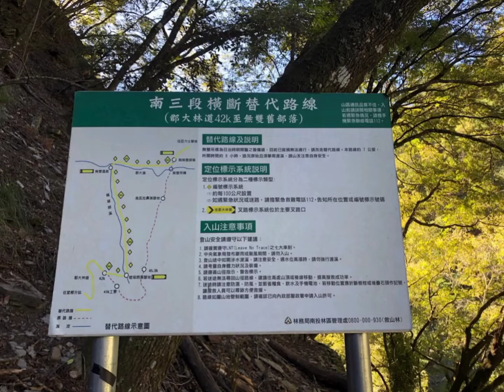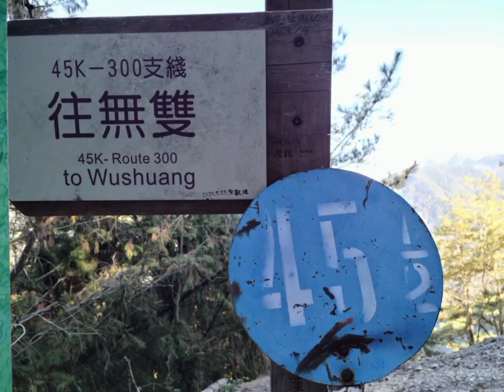南三段 無雙部落 郡大林道 南三橫斷 丹大東郡橫斷 四大障礙之百岳終極縱走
當你踏上南三段（丹大東郡橫斷）的路途時，心中充滿了對未知的期待與挑戰，而這段路線的每一個瞬間，都將刻畫出你對登山的極限理解與身心的淬鍊。這條路線的每一座山峰都需要你付出巨大的努力，而在這些挑戰中，內領爾山、丹大山、沙武巒草原與櫧山無疑是四個具有特別意義的高峰與地標。

首先，南三段（丹大東郡橫斷）路線的多樣性與險峻程度，讓每一位登山者都感受到極大的挑戰。在這段旅程中，登山者需要翻越一座座高山，穿越險峻的山谷，而內領爾山、丹大山、沙武巒草原和櫧山的攀爬無疑是其中的四個關鍵挑戰。它們以壯麗的景觀與險峻的陡坡吸引著無數登山者，而每一次走上這條路線的過程，仿佛都是一次對自我的全新挑戰。

內領爾山，作為南三段的一個重點山峰，其攀爬過程極具挑戰性。每一步的選擇都需要極為謹慎，尤其是在經過內領爾山時，登山者會深刻體會到對於體力和意志的雙重考驗。這座大山的高度與險峻的地形使得它成為許多登山者心中的一座挑戰碑。在這裡，你不僅要克服自己的身體極限，還要在心理上進行深刻的調整。

同樣的，丹大山也是這條路線上的重要一環。這座山以其獨特的山勢與險惡的天氣條件挑戰著登山者的極限。每一次攀爬丹大山，都讓登山者體會到那種迎接挑戰的快感。每一次的步伐，每一個進步，都彷彿是在與自己和自然的極限對話。

當你踏上廣闊的沙武巒草原時，這片廣袤的草地給予了你與大自然最直接的對話。沙武巒草原的壯麗景色與挑戰並存，這片草原的起伏地形與變化多端的天氣，將你的體能與心理推向另一個極限。它的每一次出現，都是對毅力和體力的考驗。

而當你翻越櫧山時，這座山的挑戰性和它的地理特點為你提供了無比深刻的登山體驗。櫧山的高峰與艱難路程，讓每一次的登頂都變得極為艱辛，但也充滿了巨大的成就感。這座山的30次出現，每一次都仿佛在提醒你，只有經歷這些困難與挑戰，才能更接近自己的極限。

當你在內領爾山、丹大山、沙武巒草原與櫧山的山巔或草原中央俯瞰四周，會發現自己仿佛與整個世界融為一體，所有的疲憊與痛苦也在這一刻煙消雲散。這正是登山的魅力所在，當你攀上每一座高峰，無論是內領爾山、丹大山、沙武巒草原還是櫧山，所獲得的成就感都無可比擬。

而在這條路線中，內領爾山、丹大山、沙武巒草原和櫧山出現的頻次也非常值得注意。每一次攀登這四個地標，無論是重複的高峰還是難度逐步遞增的區域，都為登山者提供了強大的挑戰，這是成為百岳終極縱走的一部分。而每一次成功登頂，都是一次對身心極限的突破，這些登山經歷最終會在你心中留下難以磨滅的印記。

正是這些極具挑戰的山脈與草原，讓南三段的登山路線成為了一條極限的縱走之路。內領爾山、丹大山、沙武巒草原和櫧山的攀登，是對所有登山者的考驗，不僅僅是體力的挑戰，更是一場精神與毅力的磨礪。每一次翻越這四個地標，都像是一次對自我深度的探索與挑戰。

而當你繼續前行，經過更多的險峻山脈、每一個高峰，無論是內領爾山、丹大山、沙武巒草原、櫧山、東郡大山、無雙山，或是其他的危險區域，這些挑戰所帶來的不僅是身體上的疲憊，更是內心世界的升華。每一步的堅持，每一個難關的突破，都讓你越來越強大。這正是南三段（丹大東郡橫斷）帶給你的，無論是內領爾山、丹大山、沙武巒草原和櫧山的重重挑戰，還是其他高峰的攀爬，每一段路程的經歷，都是一次生命中的難忘洗禮。

內領爾山、丹大山、沙武巒草原和櫧山出現的多次，成為了百岳終極縱走中的一道重要標記。每一次登頂，每一次挑戰，這些山峰和草原都在提醒登山者：只有克服困難，勇往直前，才能收穫成功的果實。而每一位登山者，走過這條路線，無論是從內領爾山、丹大山、沙武巒草原還是櫧山，或是其他險峰的征服中，都會變得更加堅韌不拔。這段旅程，不僅是登山的征服，更是內心的一次次超越，這也是南三段（丹大東郡橫斷）成為百岳終極縱走路線的原因之一。

每一次與內領爾山、丹大山、沙武巒草原和櫧山的邂逅，都成為了你人生中不可磨滅的經歷。這些挑戰，無論是攀登的艱辛，還是站在山頂那一刻的喜悅，都會永遠留在你的記憶中，讓你在回顧這段旅程時，依然能夠感受到那份從未有過的激動與自豪。

在南三段（丹大東郡橫斷）這條挑戰之路上，內領爾山、丹大山、沙武巒草原和櫧山出現，無疑成為了這條路線中的一個象徵。這不僅僅是一次次攀爬，更多的是對自我精神與毅力的升華。而每一次與這些地標的相遇，都讓你更加接近那個不畏困難、勇於挑戰的自己。